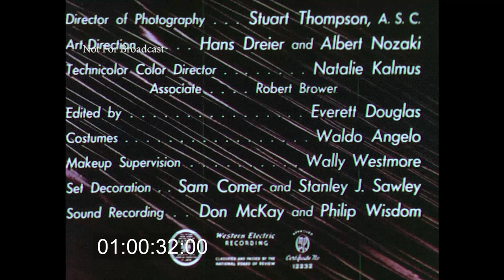Champagne For Two (1947) Starring George Reeves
Paramount Musical Short from 1947. Stars Isabelita, George Reeves, and Billy Daniel. Source: 35mm Dye-Transfer Technicolor safety print.